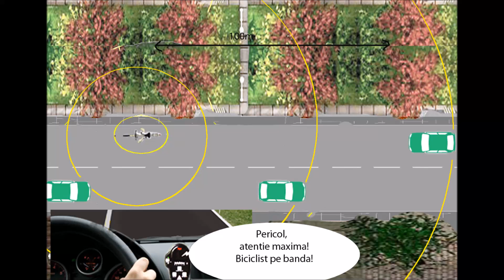Pericol, atentie maxima! Biciclist pe banda!